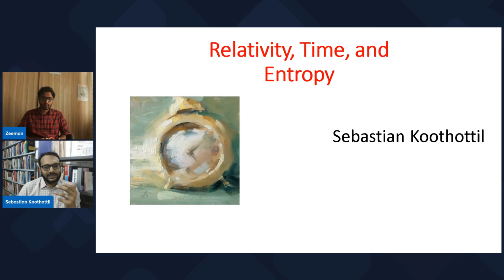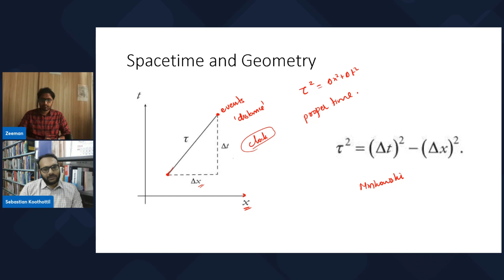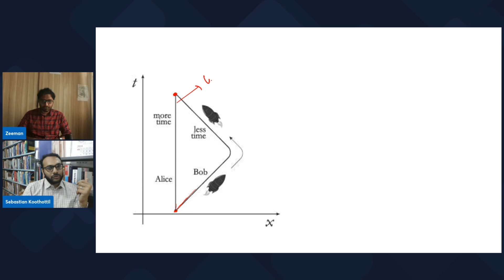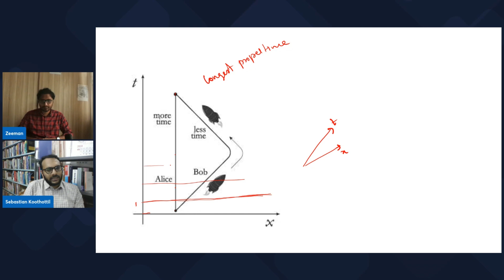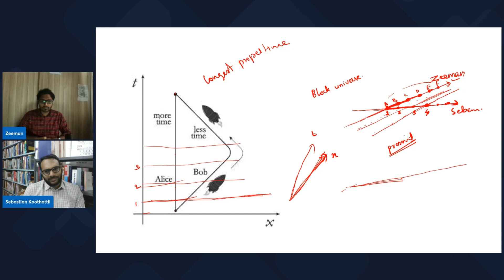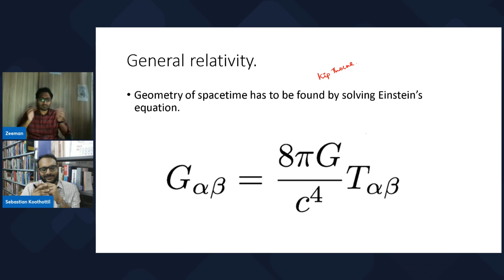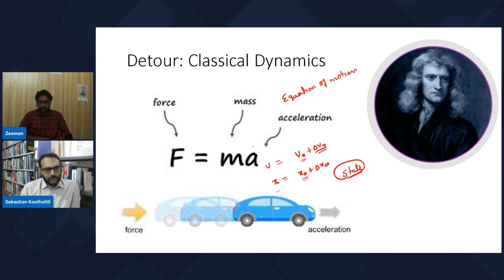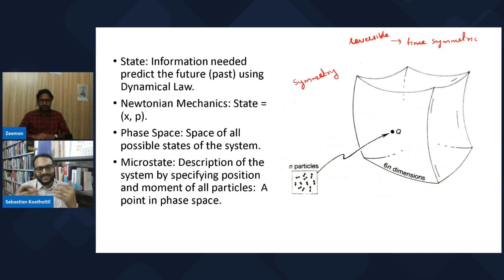Time in Relativity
Nature of time in Relativity, Twin Paradox, Present future and past in relativity.

Credit: @ReductioMalayalam